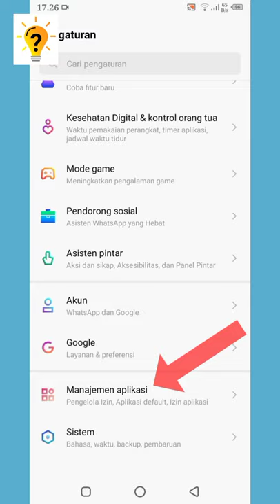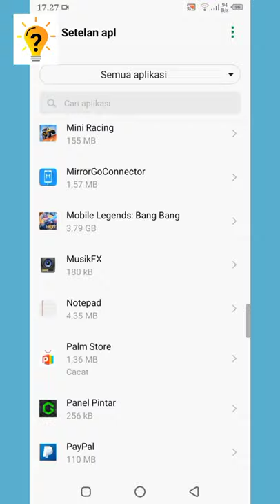Cara Mengatasi Aplikasi terhenti Di Samsung Xiomi infinix Asus realme oppo vivo Android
Hallo sahabat di video kali ini saya akan berbagi cara mengatasi aplikasi terhenti di android Samsung Xiomi infinix Oppo Vivo Asus Di android.
selamat mencoba